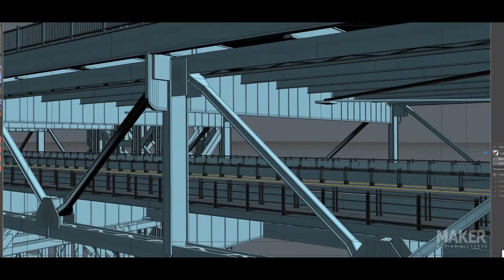3D VW Breakdown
Breakdown video of the 2 contrasting VW Touareg renders.